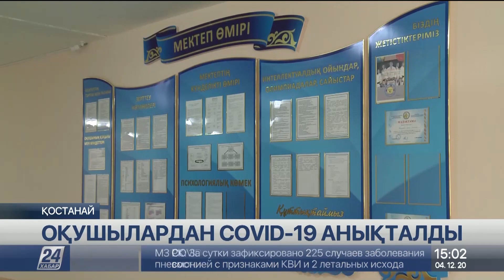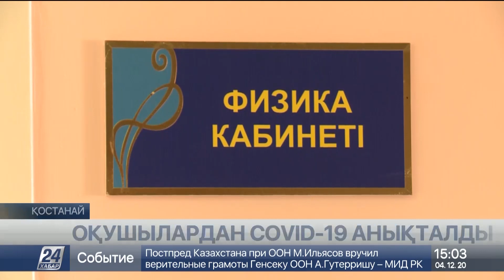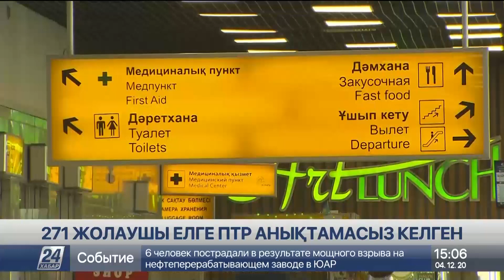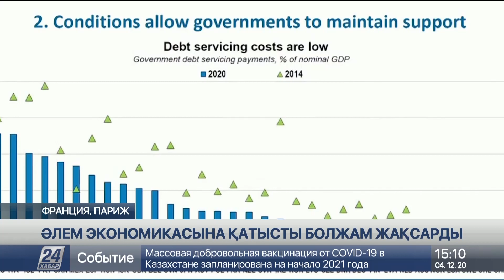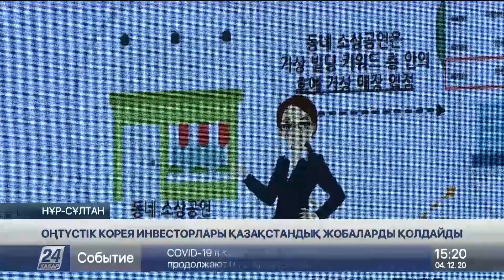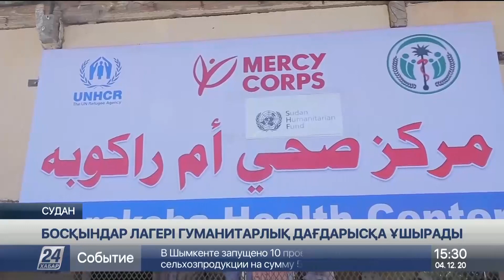04 желтоқсан 2020 жыл - 15.00 жаңалықтар топтамасы